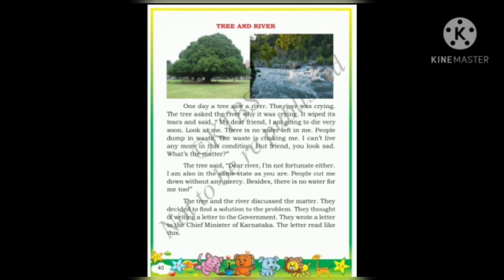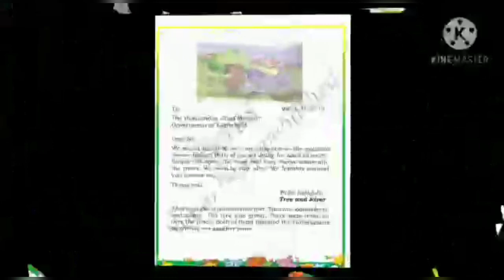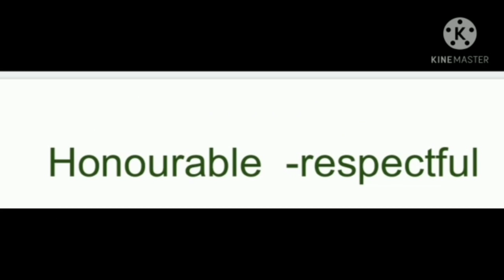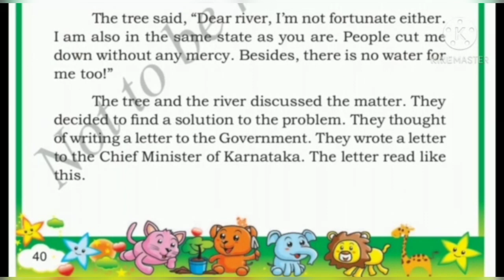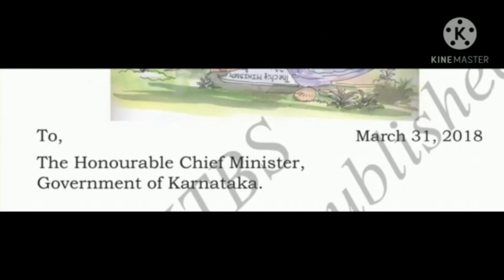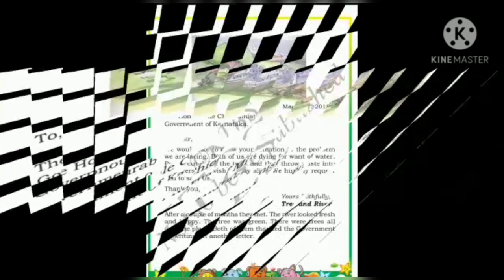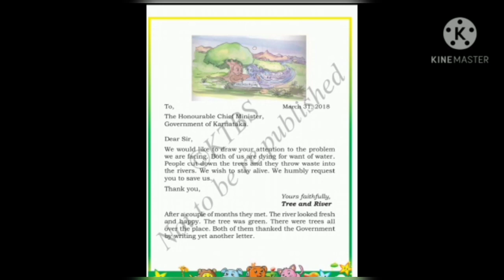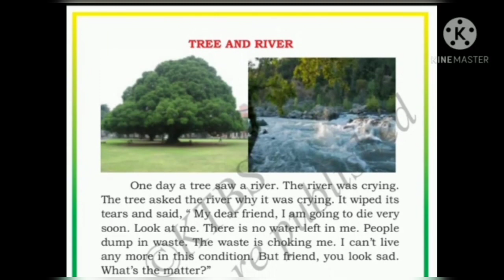Karnataka state syllabus 4th std English Lesson-3 'Tree and River'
Learn with Priyanka.S 4th std English Language